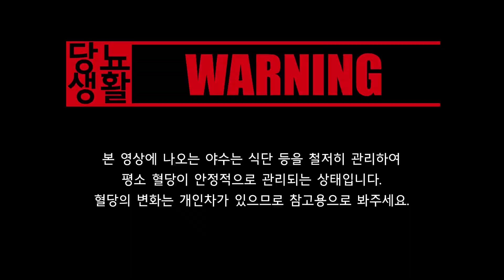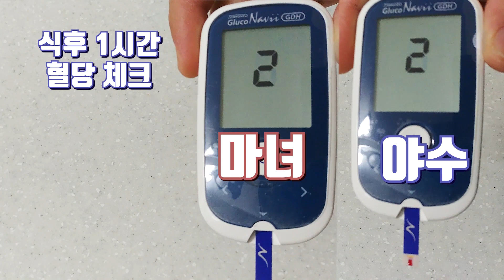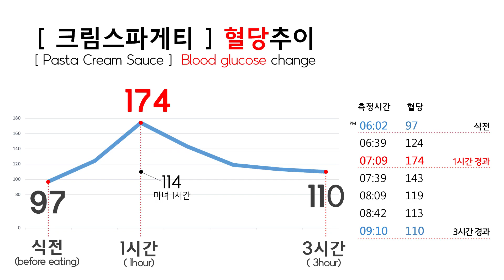당뇨인이 크림스파게티를 먹으면 혈당이 얼마나 오를까? (크림파스타 혈당측정)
오늘은 크림 스파게티(면100g)을 먹고 혈당을 체크해보도록 하겠습니다 :)

2019년 3월 22일 당뇨약은 끊었고 고지혈증 약 복용중입니다